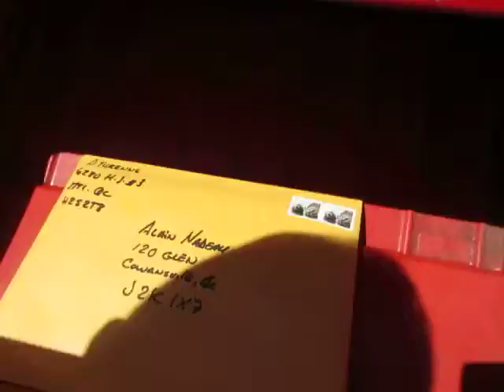Maildropping pour Alain!